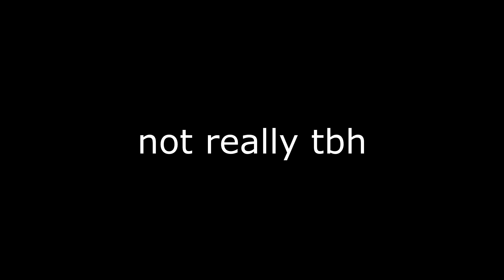WORLDS FIRST NASCAR RACER to enter a ROCKET LEAGUE TOURNAMENT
Do I win? Watch til the end to find out!:) And also hope u enjoy the video and had a lovely day:)